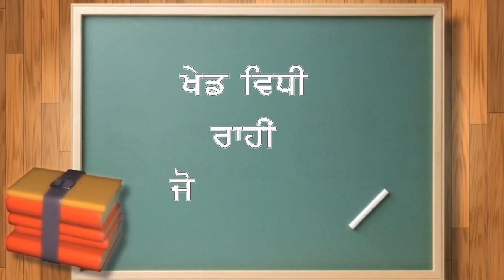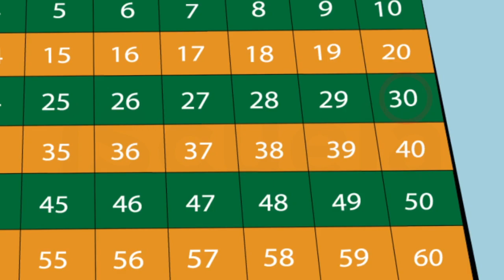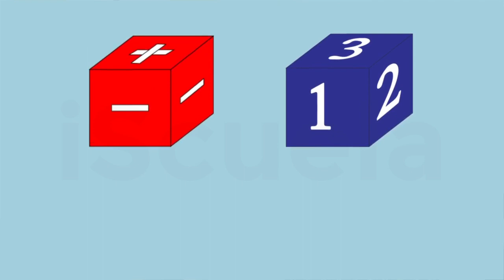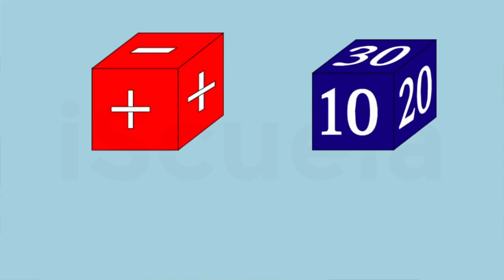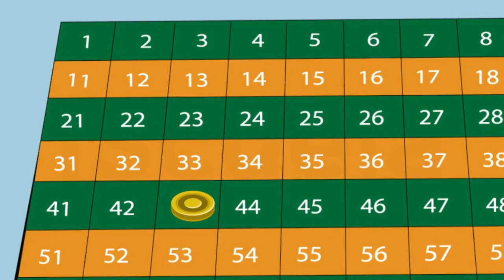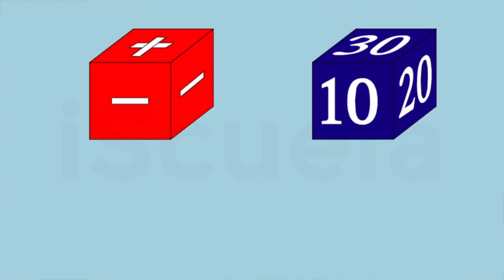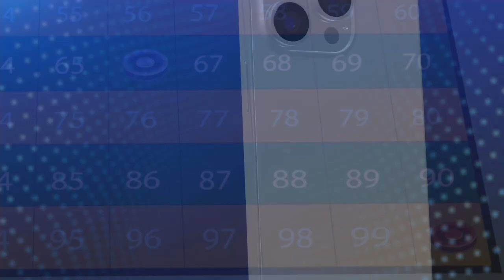PB | Class 2 | Chapter 2 | Maths | Jodh Ghtao | Khed Widi Rahi Jodh Ghtao (PSEB)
In Class 2 Maths, Chapter 2 "Jodh Ghtao" introduces students to the basic concept of addition and subtraction. The chapter includes various activities and examples to help students understand addition and subtraction operations. Students learn to add and subtract single-digit numbers and develop their problem-solving skills.